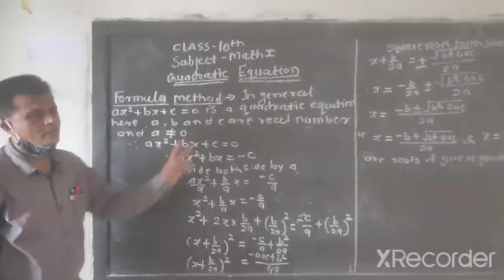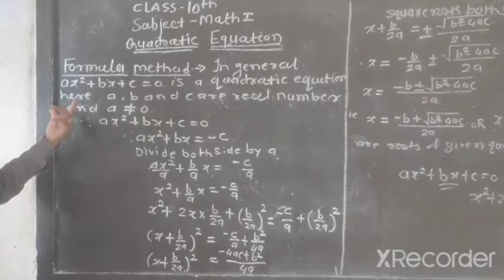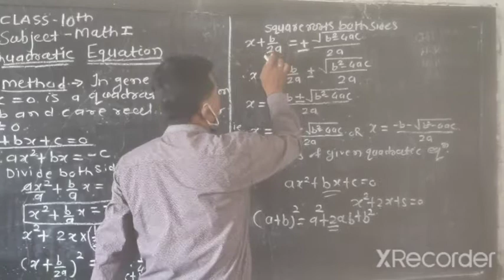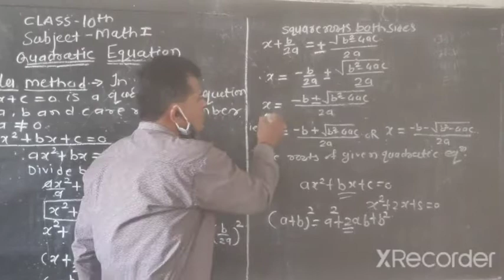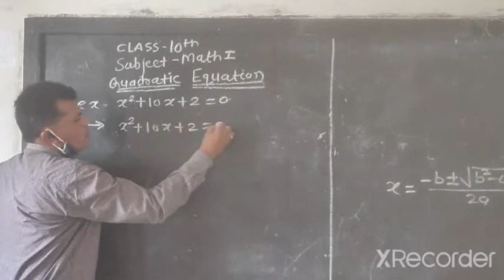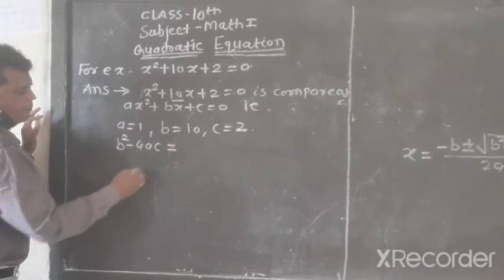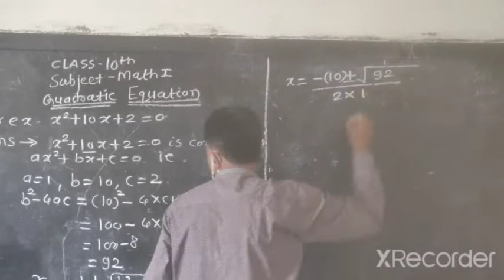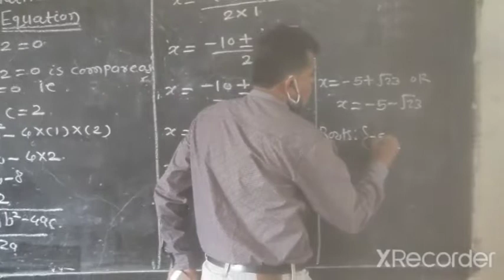BMSR CLASS 10